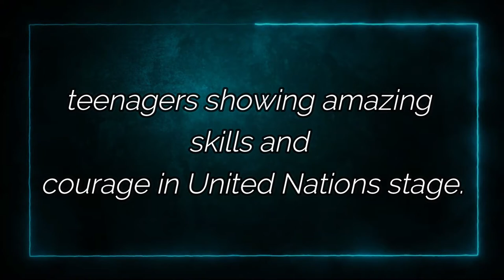Summary of Three Months in the USA 1958 final episode from Harold tribune youth forum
1958 final episode from Harold tribune youth forum that discuss 1958 final episode from Harold tribune youth forum